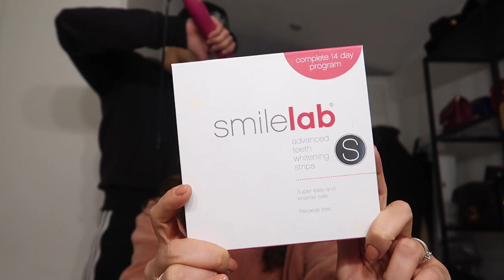BLACK TIE 2018 WAS GEWELDIG + THUIS TANDEN BLEKEN | Laura Ponticorvo | VLOG #487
Hey iedereen! Hebben jullie een mooie jaarwisseling gehad? In deze vlog nemen wij jullie mee naar BLACK TIE 2018! Het leukste kerst gala waar iedereen gemaskerd rond liep. Het was heel gaaf! Ook laat ik je zien hoe je pijnloos je tanden kunt bleken met de whitening strips van SMILELAB!
Speel je mee met de winactie? Laat ons dan hieronder in de comments weten hoe graag je dit pakket wilt winnen! Volgende week kies ik de winnaars uit. SUCCES!
Je kunt ze ook gewoon kopen bij de ETOS.

* Het stukje met Smilelab is gesponsord.

Regie by me :)

Bekijk ook: 'I SAID YES!!! WIJ GAAN TROUWEN'

Elke woensdag en zondag staat er om 16:00 een nieuwe video voor jullie online, maar houd het in de gaten, want ik upload ook veel extra video's! In mijn vlog neem ik jullie mee in mijn drukke Amsterdamse bestaan, beauty tutorials waarbij ik jullie hopelijk met mijn tips kan helpen en inspireren, ik zal iedere keer als ik naar het buitenland vertrek jullie meenemen op reis en ik neem jullie mee in een hele bijzondere fase van mijn leven. Ik ga namelijk volgende zomer TROUWEN!

Liefs,

Laura Ponticorvo